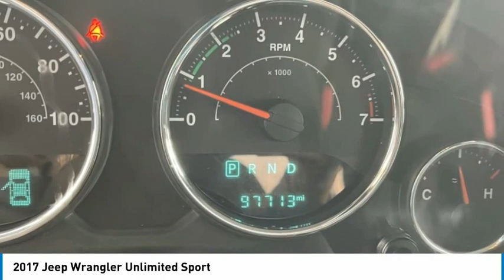2017 Jeep Wrangler Unlimited Sport in Chattanooga 62313P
2017 Jeep Wrangler Unlimited Sport